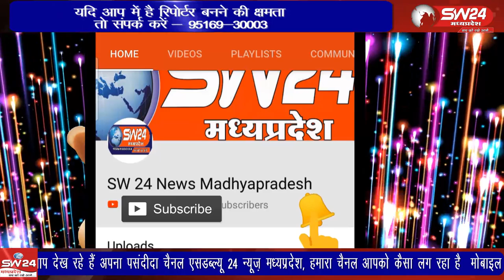sivni- मिट्टी सत्याग्रह यात्रा शहीद राजेश राय की कर्म स्थली चंदन वाड़ा पहुंची।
मिट्टी सत्याग्रह यात्रा शहीद राजेश राय की कर्म स्थली चंदन वाड़ा पहुंची। भाजपा के कद्दावर नेता प्रमोद राय फूट-फूटकर रोए, 4 माह से ज्यादा समय से चल रहे देशव्यापी किसान आंदोलन के तहत देशव्यापी मिट्टी सत्याग्रह यात्रा चल रही है। सिवनी से महफूज अंसारी की रिर्पोट